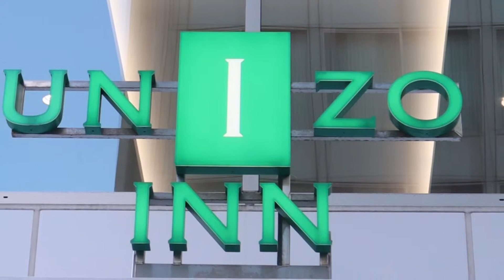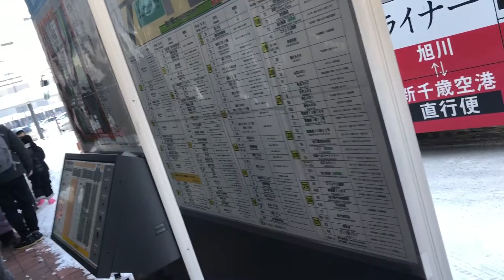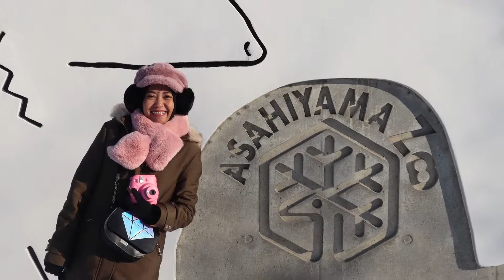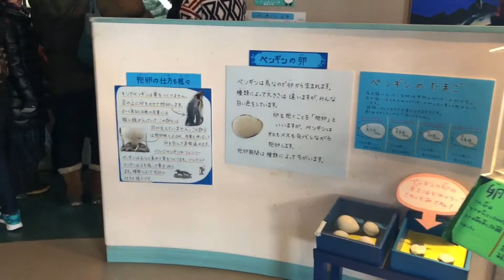Trip to Japan : Liat penguin walk di ASAHIYAMA ZOO dengan SUHU -15 •C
Video ini berisi tentang vlog perjalanan eksplore ke ASAHIYAMA ZOO